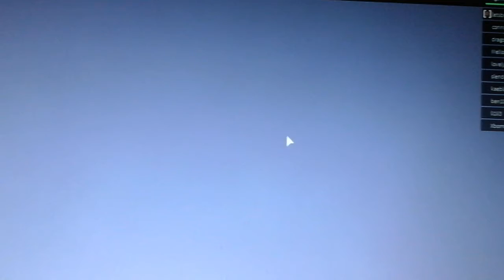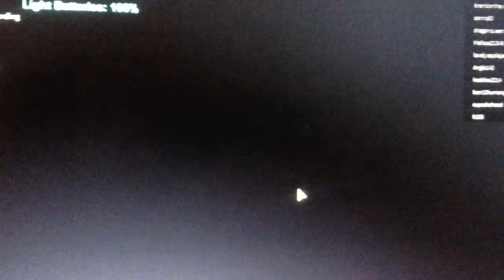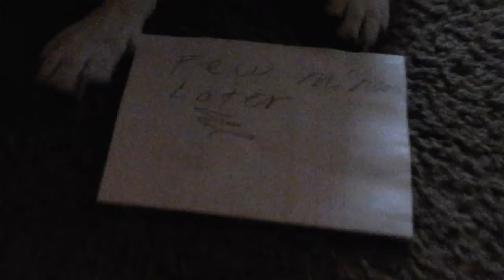Vampire hunters #5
Biting turning killing what happens when you mix a vampire and a survivor blood currently excitement